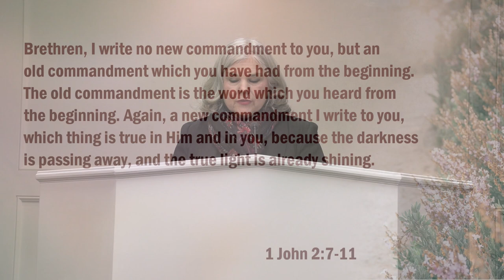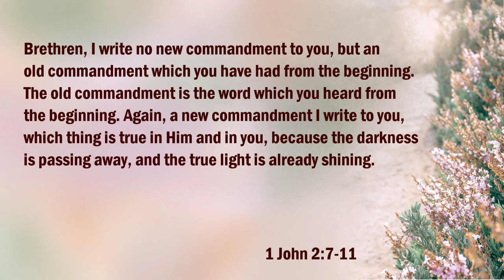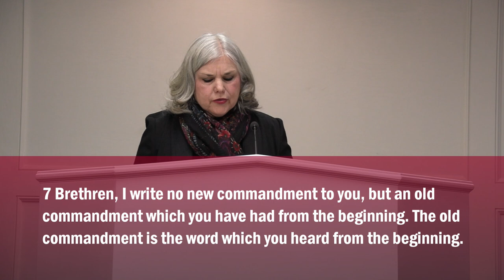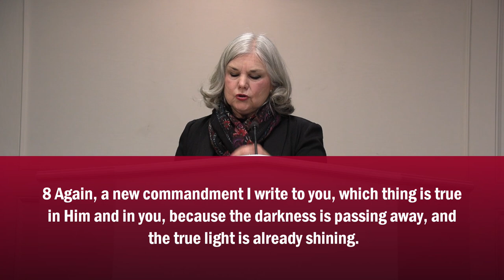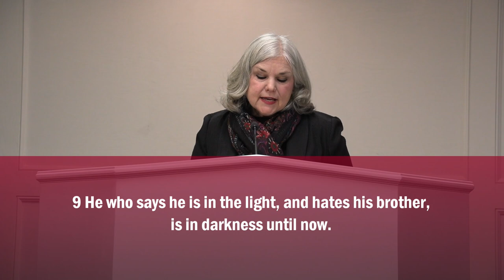L5 First John: Do You Love Your Brother? 1 John 2:7-11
"Greater love has no one than this, than to lay down on's life for his friends." In this chapter, John explains what Jesus says regarding loving the brethren in our text and reiterates also what was written in the Old Testament.

YOUR SUPPORT OF THIS MINISTRY We are so thankful to the Lord for the opportunity to serve Him and to give of our time to help women via books, CDs, DVDs, counseling, radio ministry and YouTube. If you would like to support this ministry, we would welcome that. The monies go towards shipping of books, work that has to be done for the ministry like counseling and office work and editing of Susan's books. (With the Master Ministries is under the umbrella and direction of the elders at Grace Community Church.) You may DONATE ONLINE through Grace Community Church's online giving by selecting "to" and selecting With the Master Ministries, Susan J. Heck. This gift is tax deductible.

RECOMMENDED RESOURCES

Susan J. Heck speaking schedule and Susan’s BOOKS (can be ordered by phone)

Susan J. Heck (BOOKS ordered through Amazon)